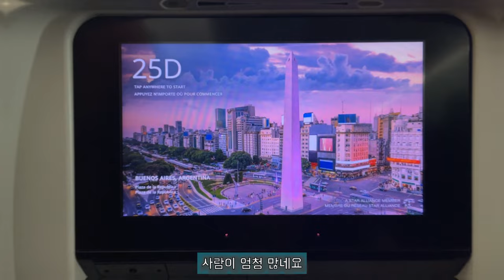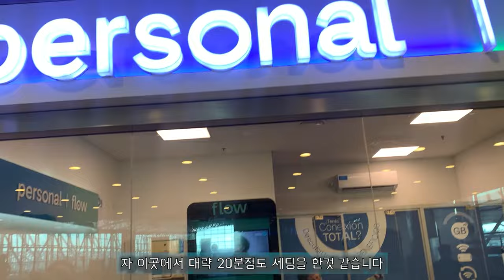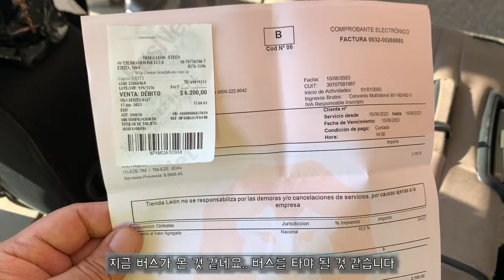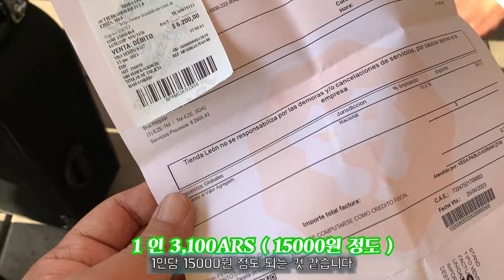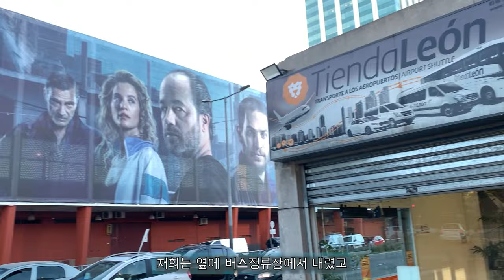엄마찾아 삼만리! 동화속 배경지 아르헨티나가는 길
여러분들, 엄마찾아 삼만리의 배경이 아르헨티나인거 아시나요?
동화속의 배경지 미지의 나라 아르헨티나를 가는 영상입니다.
같이 아르헨티나 여행속으로 빠져 봐요!~